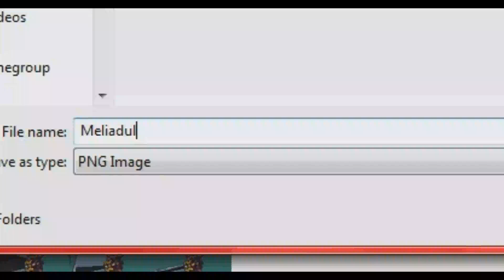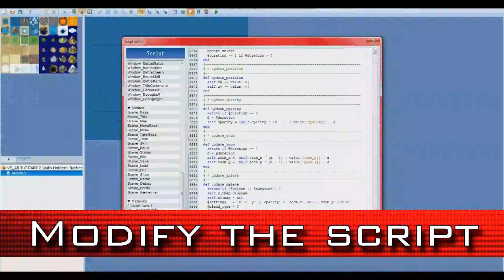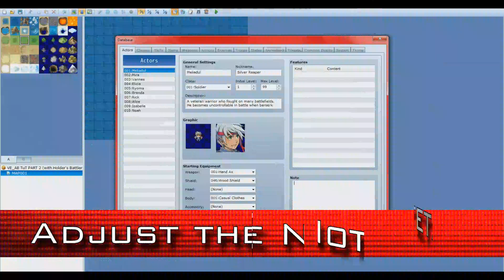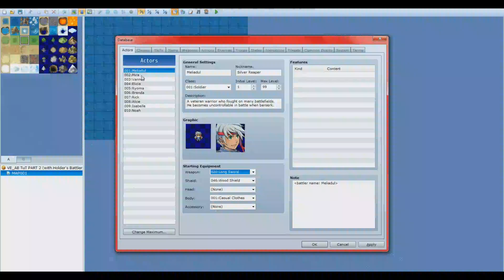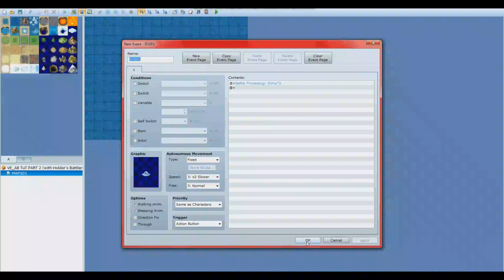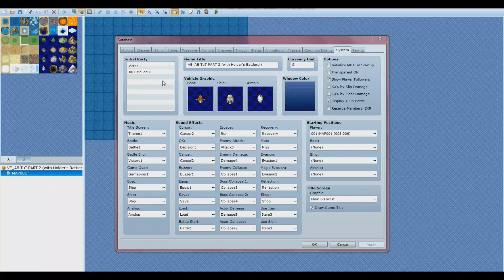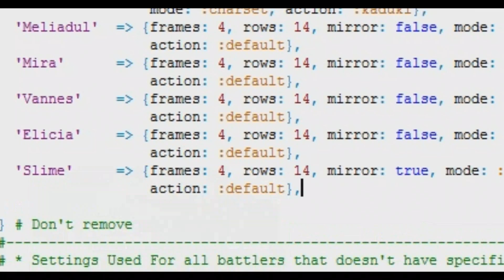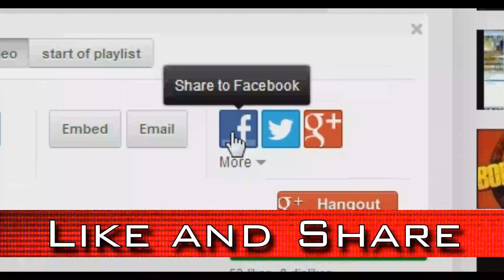PL Tutorial 3 (How to Install Victor's Animated Battles from Scratch!) pt. 2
Want to install the VE: AB script with Holder's Battlers? Then this is the right video for you! Featuring a sleek and simple new style for tutorials, Passive Lion will shed some light on how to get Victor's Animated Battles script to run with Holder's Animated Battlers.

Thanks for being patient and waiting for this tutorial to come out! Let me know what you think of the new format and also if there is something that confuses you in the video.

Your friendly neighborhood,